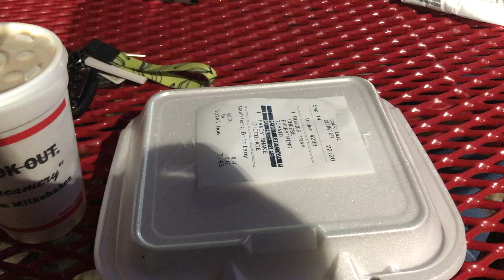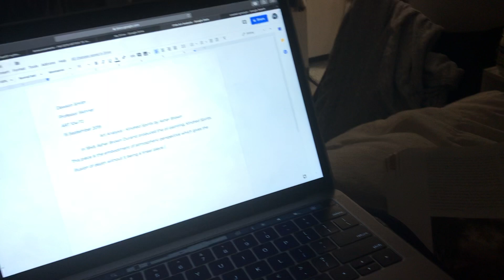Laundry, Tattoos & Studying | a weekend vlog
This past weekend was the definition of spur of the moment. Three of us got tattoos, we did laundry, a bit of studying, saw a movie and lots more.